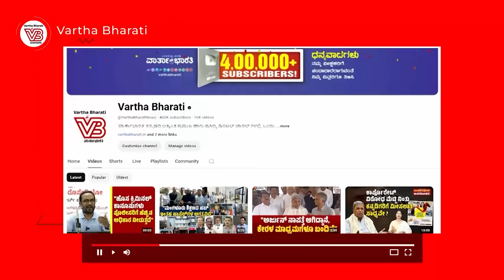ಯಡಿಯೂರಪ್ಪ ಟು ಯತ್ನಾಳ್ ; ಕೇಂದ್ರ ಮಂತ್ರಿ ಶೋಭಾ ಶಿಫ್ಟ್ | Shobha Karandlaje - BJP | Karnataka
ಗೇಟ್ ಬಂದ್ ಮಾಡಿದ ವಿಜಯೇಂದ್ರ ವಿರುದ್ಧ ಸಿಡಿದ ಶೋಭಾ !

► ವಿಜಯೇಂದ್ರ ಹಾದಿ ಬಂದ್ ಮಾಡಲು ಎಲ್ಲರೂ ಒಂದಾಗಿದ್ದಾರಾ ?